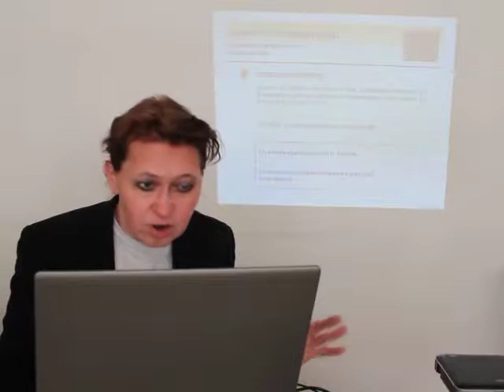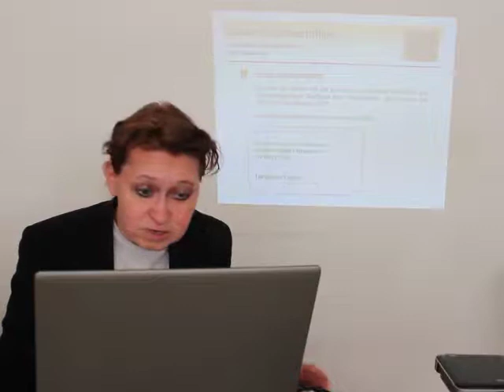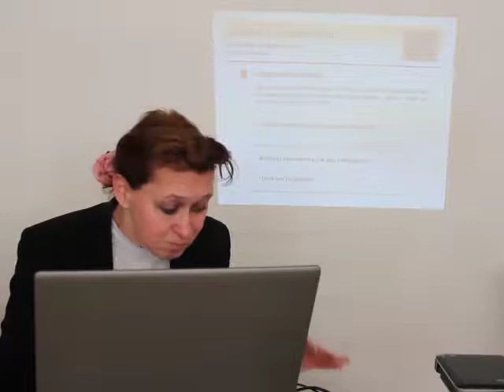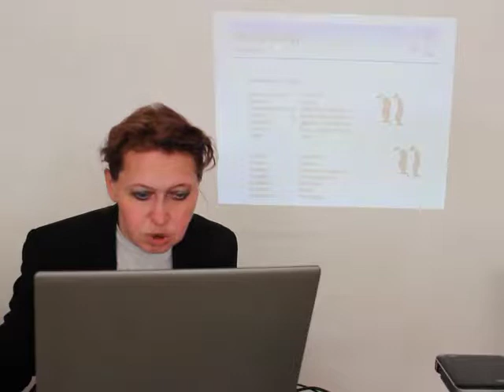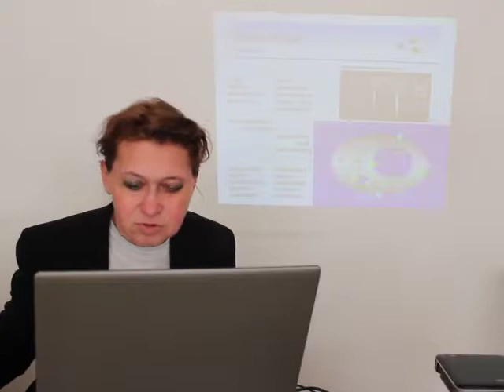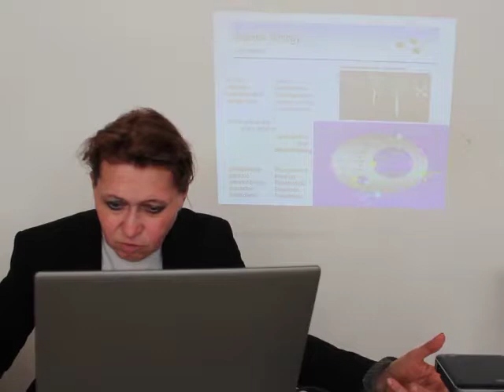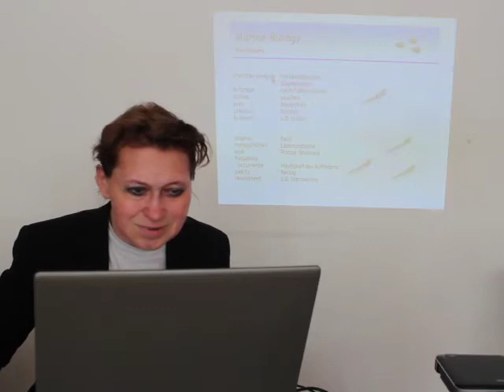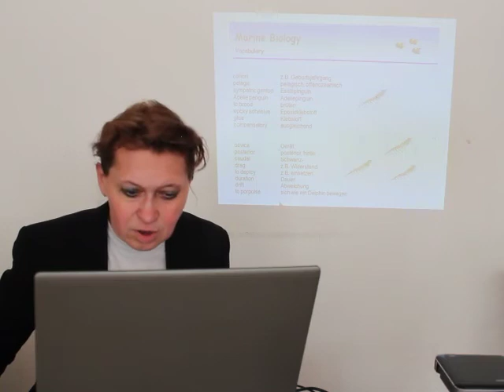Vorlesung Wissenschaftsenglisch Teil 29 (Marine-Biology 3/3)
Liebe Studenten,
wir werden die Lehrveranstaltung 205088 „Speaking English in Scientific Presentations in Biology (Wissenschaftsenglisch, Scientific English) (S) in diesem Semester online durchführen.

Wir werden uns mit den folgenden Themen beschäftigen: Introduction, Botany and Plant Science, Cell Biology, Development, Molecular Biology, Zoology and Animal Science, Ecology, Microbiology, Behavior, Marine Biology, Bioinformatics, Evolution, Biochemistry.

In der zehnten Woche ist „Marine-Biology“ unser Thema.
Zusätzlich zu den Vorlesungen finden Sie wöchentlich die entsprechenden pdf-Dokumente (wird nachgereicht).